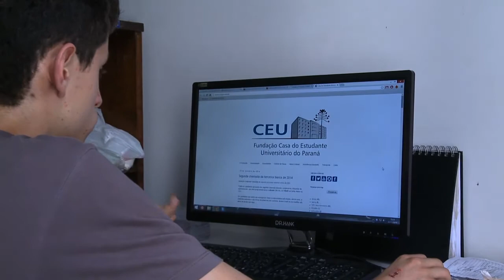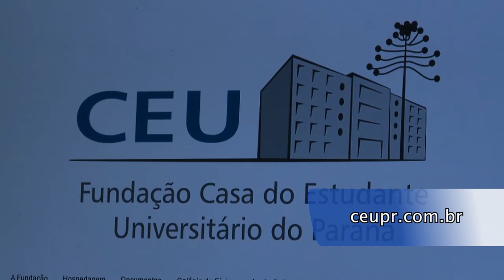Informa | Processo Seletivo CEU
Quem mora longe de casa sabe que às vezes encontrar moradia em Curitiba é uma coisa complicada, né? Mas tem muito lugar bacana pra viver bem pertinho da UFPR. Um deles é a Casa do Estudante Universitário, a CEU!